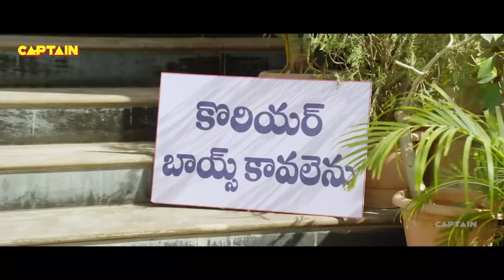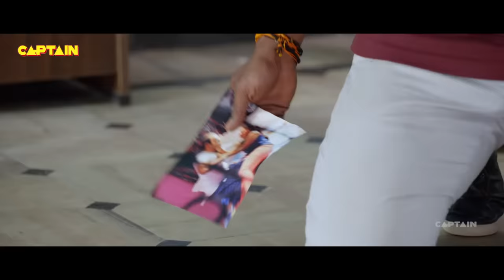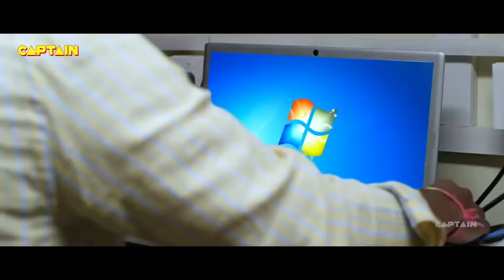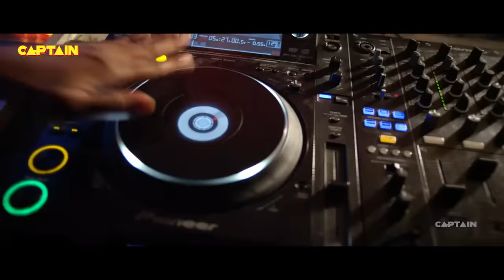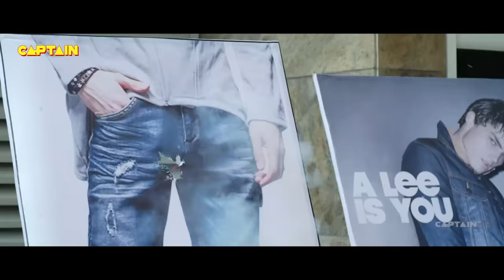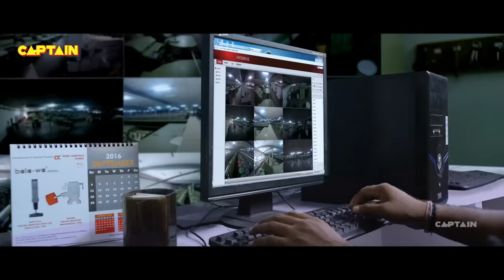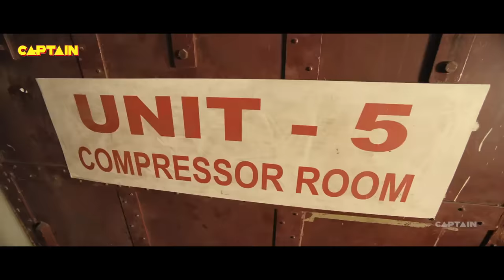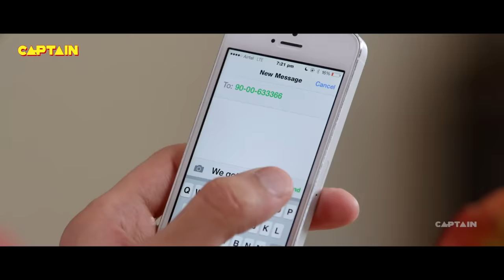AAJ KA BRAMHA Telugu Hindi Dubbed Full Movie Sunil Varma, & Sushma Raj, Posani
Film: Eedu Gold Ehe Dubbed (Aaj Ka Brahma)
Cast: Sunil, Sushma Raj, Richa Panai
Director: Kaaranji Shereedhar
Producer: Ramabrahmam Sunkara